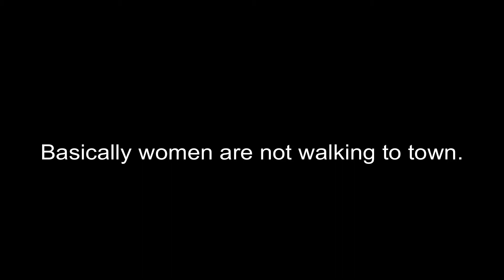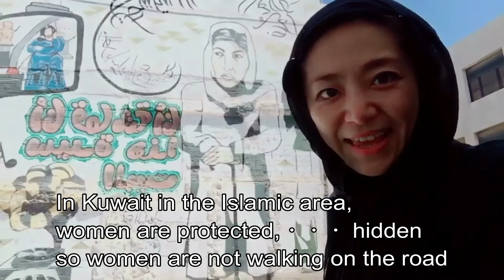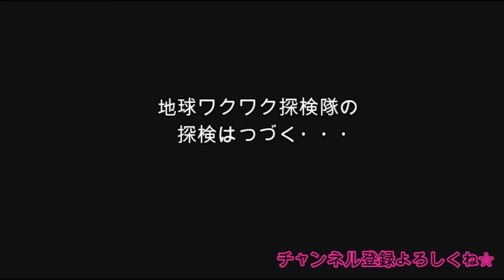I'm in Kuwait! show you what does Kuwait look like!【vol.17】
Konnichi WOW!
I’m captain Nature☆Ogasawara  and
sub captain Traveler Marysha from Wakuwaku Earth  Explorer.

【Exploration vol.17】
Now sub captain is in Kuwait for world traveling!
Sub captain Marysha report Kuwait!

【About Wakuwaku Earth  Explorer】
Our mission is Exploring Wakuwaku(Excitemet) things in your heart.
We Find treasure out in your heart and explore all over the world.
Exploration is not only on  traveling.
Exploration exist in our daily life.
Let’s make our life excited and happy together!

【Our missions】
・Explore exciting things in our heart.
・Get yourself(I call this Nature) shiny back.
・Feel living!!!
・Be Friendly with Earth(People, Animals,Plants … all life)
・Make people infront of you smile Peacefully.

etc…

【About us】